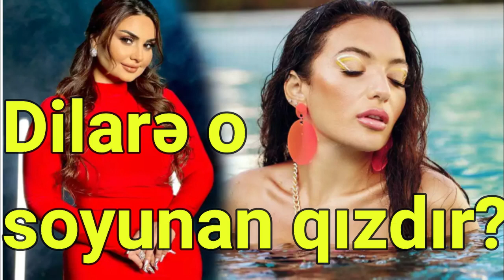"Dilarə o soyunan qızdır?" - Şəbnəm tanımadı